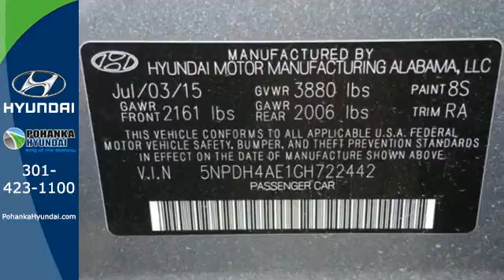2016 Hyundai Elantra Capitol Heights MD Washington-DC, MD FGH722442 - SOLD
Year: 2016
Make: Hyundai
Model: Elantra
Trim: SE
Engine: 1.8L 4-Cylinder DOHC 16V Dual CVVT
Transmission: 6-Speed Automatic with Shiftronic
Color: Gray
Stock #: FGH722442
VIN: 5NPDH4AE1GH722442

Address:
1770 Ritchie Station Court